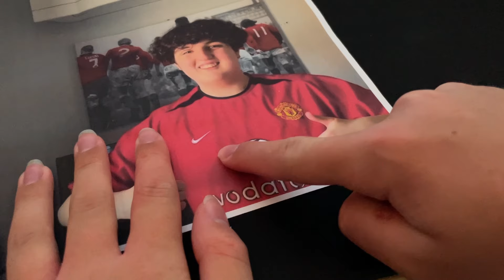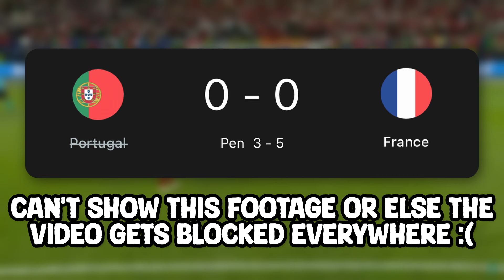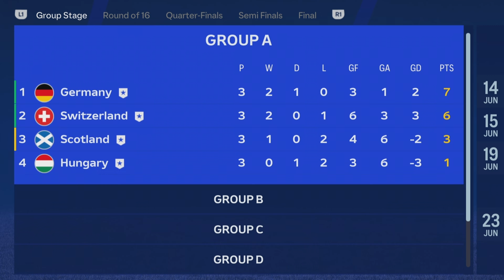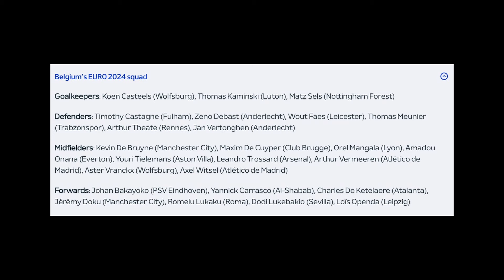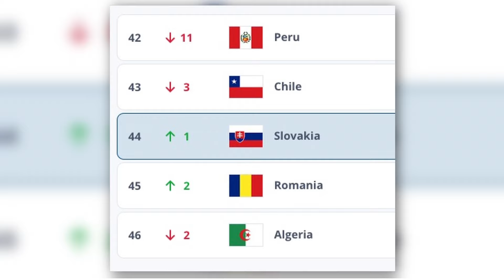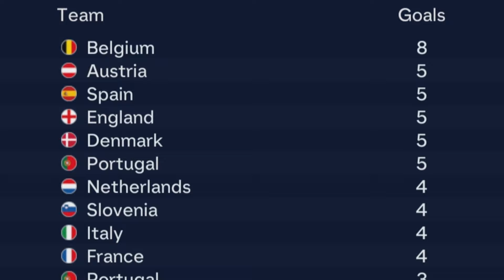Getting England to ANOTHER Final using FC 24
euros fever is still vaguely lingering in the air like a bad fart, so i thought it would be the best opportunity to tap into that one time fc24 netted me thousands of views and make some euros content!

00:00 - Introduction
00:43 - Simulating EA FC Until England Reach the Final
07:11 - England's Chance... Again...